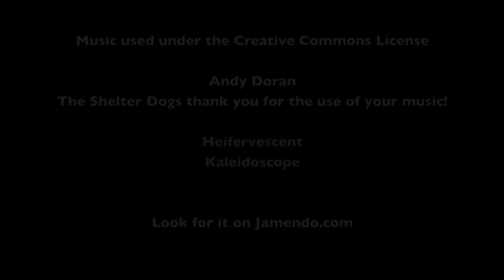Land of Medicine Buddha 29Jun13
Santa Cruz County Animal Shelter Dogs at the Land of Medicine Buddha Festival on June 29th 2013.   Thank you so much LMB for hosting us!

Shelter Dogs in Today's Event
Ella - A176979
Suki - A187790
Raphael - A173657
Ziggy - A175611
Kaya - A181524
Bill Ny - A172718
Bunker - A190667
Alvin - A165889
Candy - A191029
Farley

Andy Doran
The Shelter Dogs thank you for the use of your music!

Heifervescent
Kaleidoscope

Look for it on Jamendo.com